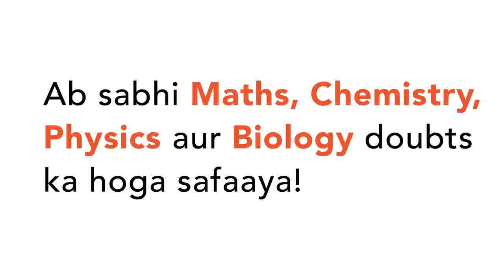If the line joining the points (k,1,2),(3,4,6) is parallel to the line joining the points (-4,3,...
If the line joining the points (k,1,2),(3,4,6) is parallel to the line joining the points (-4,3,-6),(5,12,I) then (k,I)=
Class: 11
Subject: MATHS
Chapter: STRAIGHT LINES
Board:USER_ASKED

👉 Have Any Query? Ask Us.